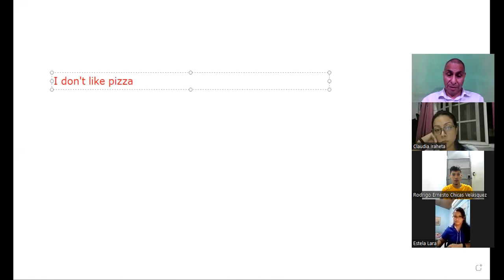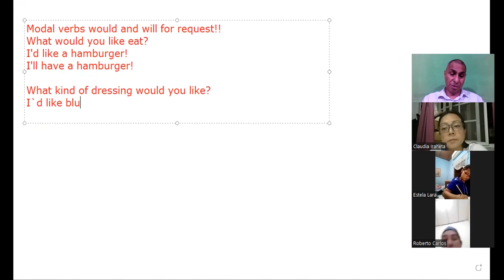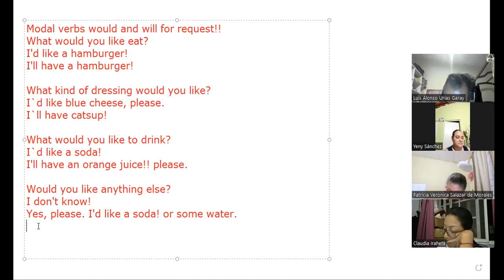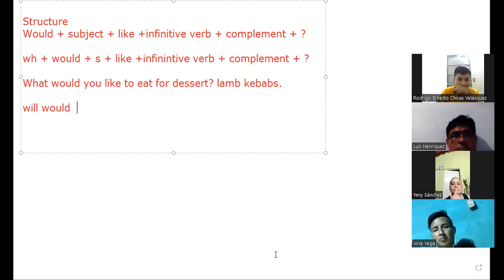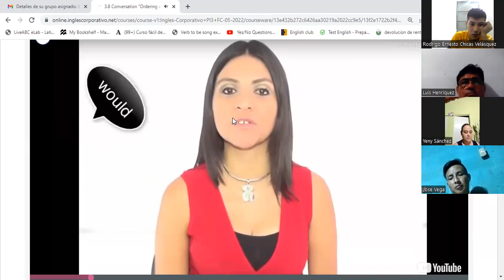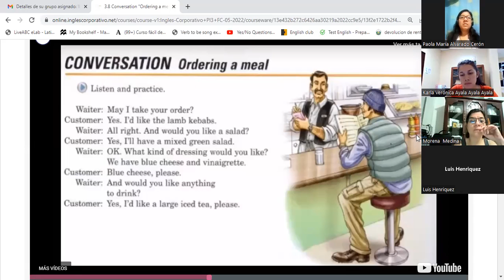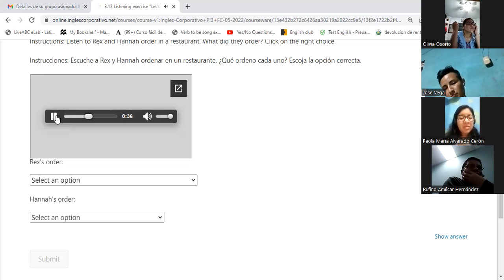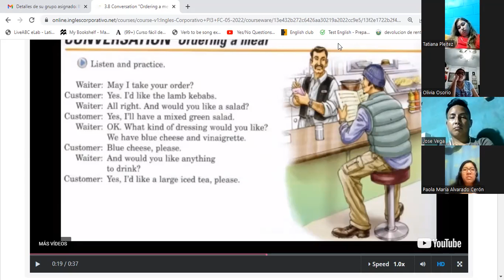Ingles Corporativo-8-6-22 would and wil